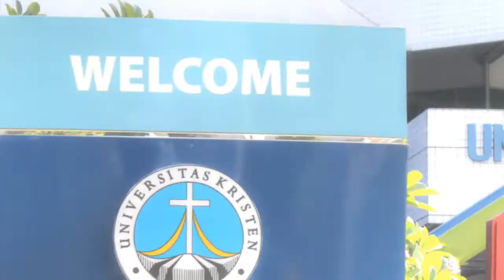Worst Demonstration Ever After G30SPKI!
Edited by me, video shot by @indrawanadityaa
UKP WGG 2015
Akbis 9 (Luxurious Feronica Lucida)